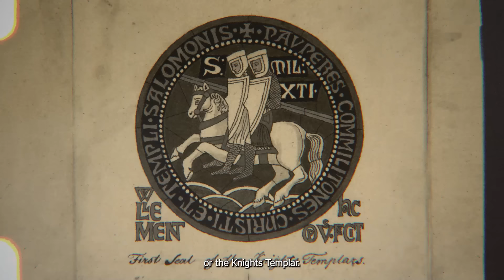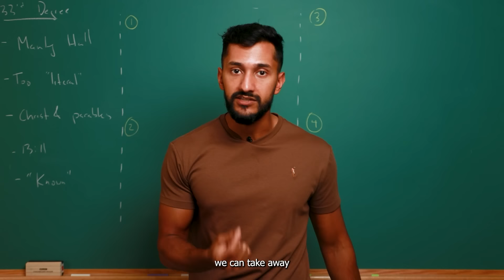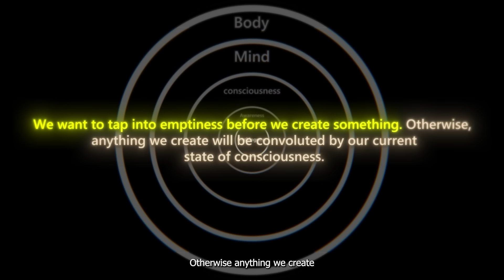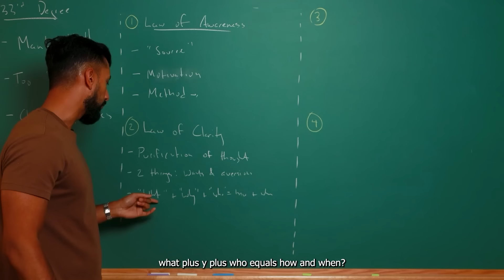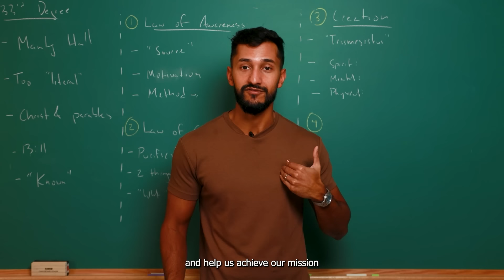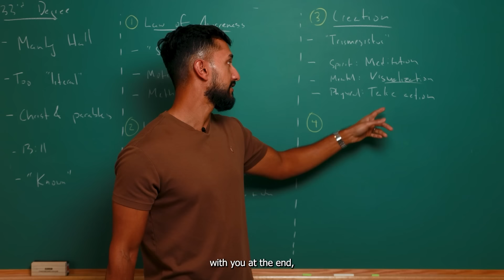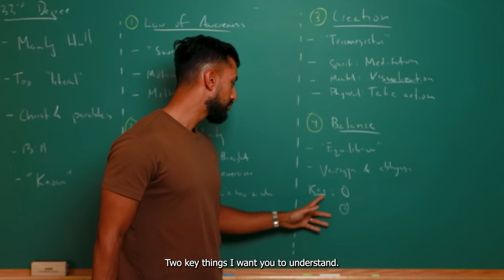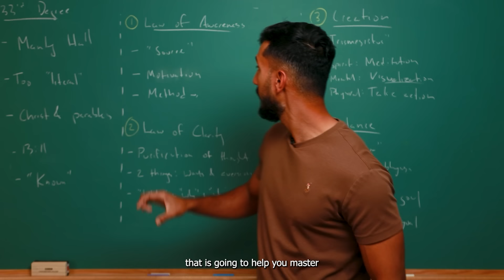Masonic 33rd degree knowledge: How to Manipulate Reality to Get ANYTHING you want.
33rd degree knowledge this was taught to only few

Want to work 1-1 with me and my team to master identity shifting?